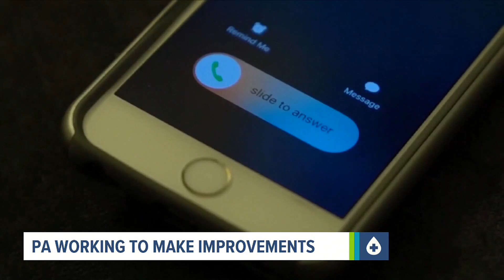Why isn't there a centralized list to sign up for COVID-19 vaccinations in Pennsylvania?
Pennsylvania's Department of Health answered questions over why there isn't a centralized system for vaccinations and when Phase 1B could begin